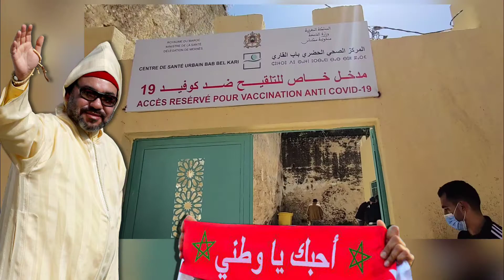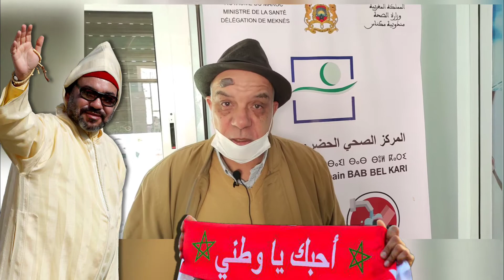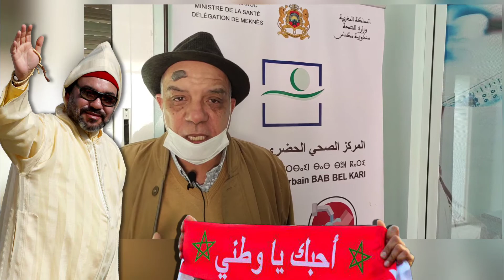تلقيح الثاني الاطار طبي متقاعد والفاعل الجمعوي عزيز ماني وبالمناسبة يشكر جلالة الملك على محبتة لشعبه